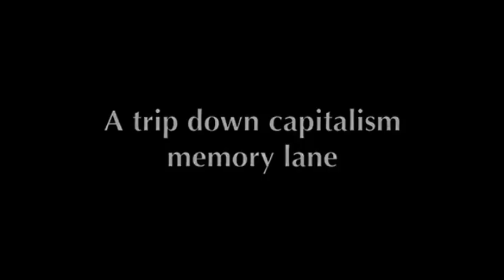Shitting britts 2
Bennehh talks made a video on her and trust me he does a better job going into EXTREME details then i will ever do

and blame capitalism? what is this shit? the Illuminati?